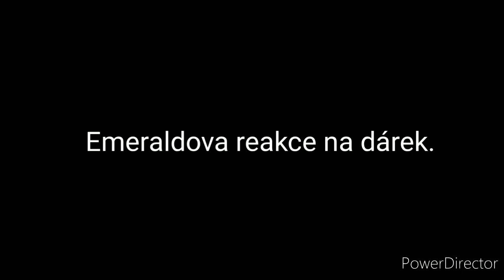Crafter #02 (Adamaiz Koňaiz) & Arther / Dárek pro Emeralda!!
Sorry za clickbite 😅